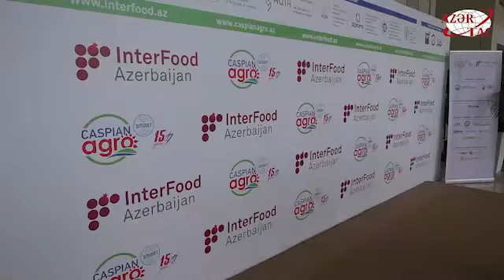Состоялось открытие 15-й международной сельскохозяйственной выставки Caspian Agro 2022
Состоялось открытие 15-й юбилейной Азербайджанской международной сельскохозяйственной выставки Caspian Agro 2022